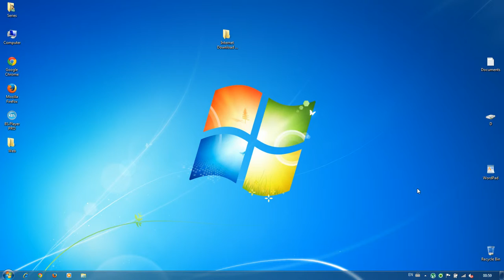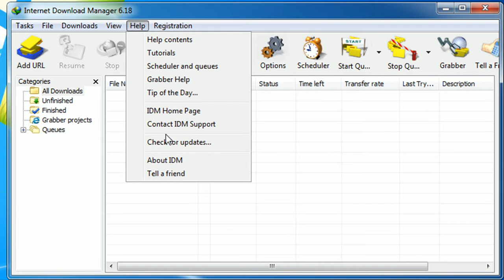How to Internet Download Manager v6.18 build 3